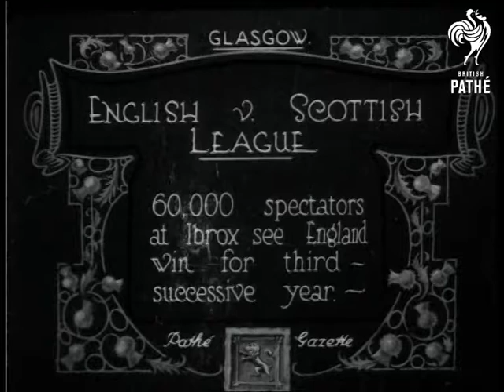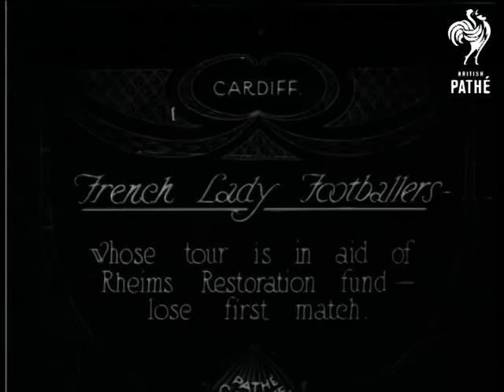English V Scottish League (1922)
Ibrox stadium, home of Glasgow Rangers football club, Scotland.

Full titles read: " ENGLISH V SCOTTISH LEAGUE - 60,000 spectators at Ibrox see England win for the third successive year.

L/S of player coming down steps between the terraces and onto football pitch. Large crowds wave and cheer. M/S of player in line, arms folded. L/S of two captains shaking hands over the centre circle, referee is present. One player tosses up coin to decide kick-off.

Various shots of the match in progress. Some goal mouth action sees the goalkeeper clear the ball twice.
 FILM ID:262.03